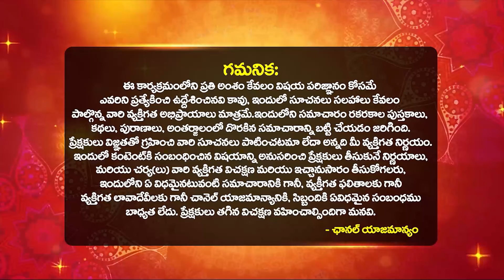అయ్యప్ప మాల ఎవరి దగ్గర వేసుకోవాలిAyyappa Mala | Ayyappa Swamy Pooja|Ayyappa Deeksha Rules In Telugu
అయ్యప్ప మాల ఎవరి దగ్గర వేసుకోవాలి Ayyappa Mala | Ayyappa Swamy Pooja | Ayyappa Deeksha Rules In Telugu | Astrologer Chandramouli Sharma About Ayyappa Swamy Mala Diksha Niyamalu & Nishtalu | Bhakthi Samacharam